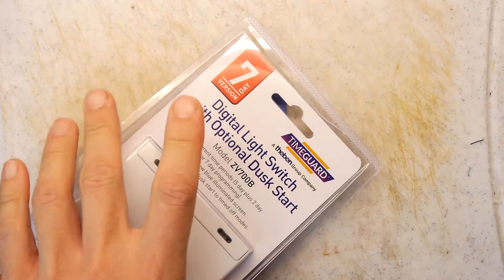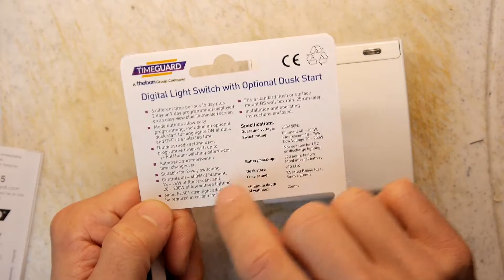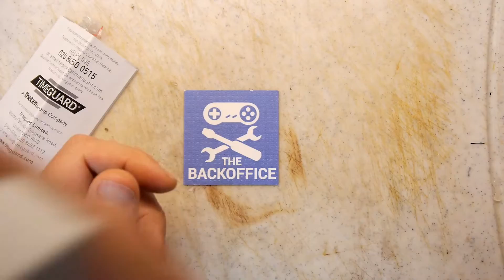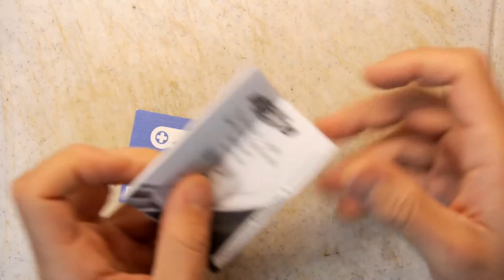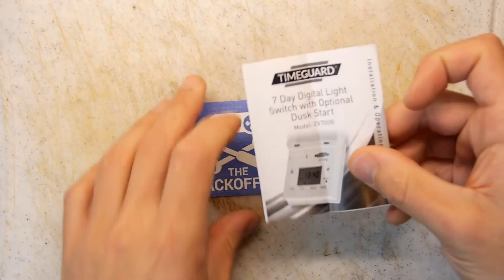Timeguard ZV700B Digital Light Switch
Teardown Lab - Timeguard ZV700B Digital Light Switch
Lets have a quick overview of this automated lightswitch, good for the lazy - i.e. me!